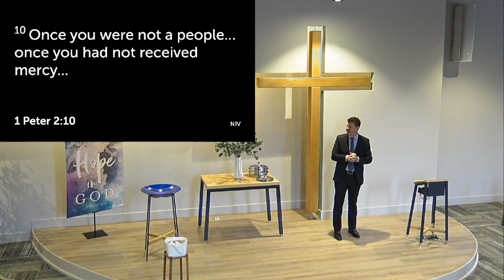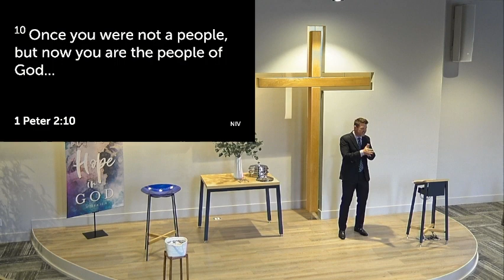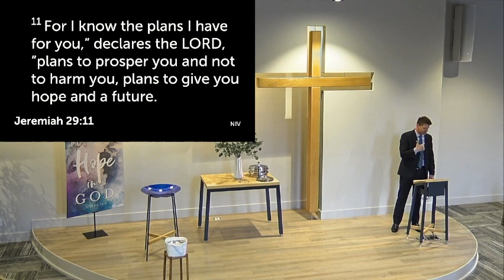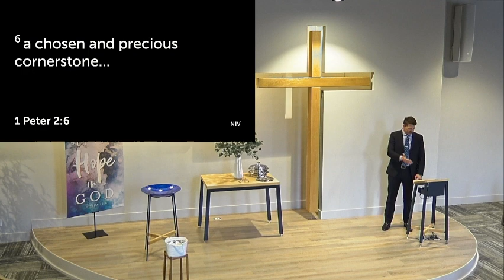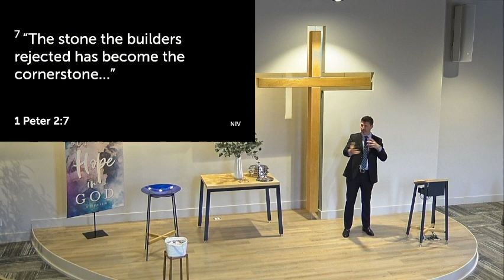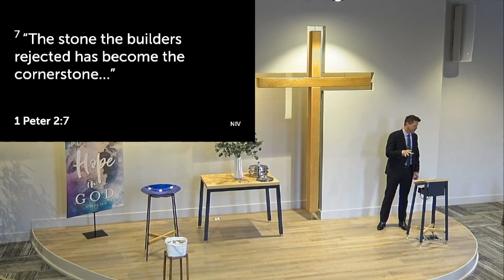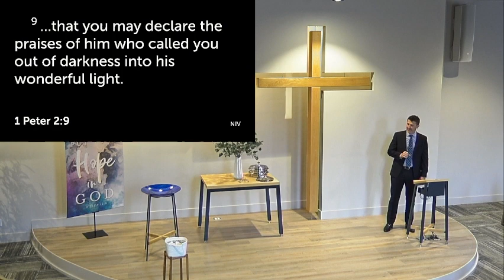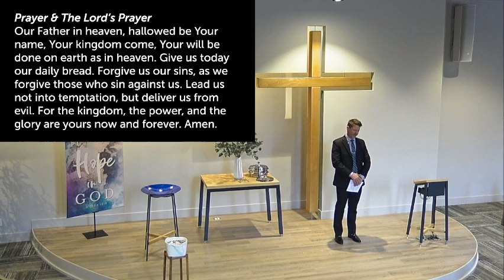May 21, 2023 Sermon: 1 Peter 2:4-10 "Living Stones"